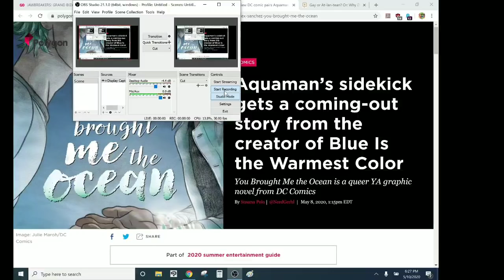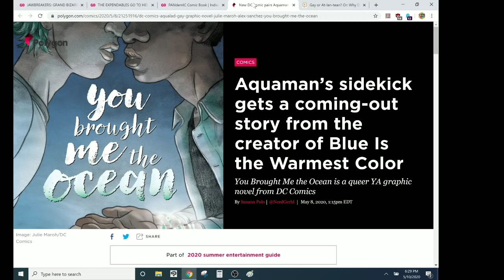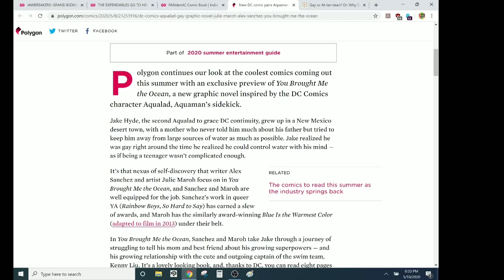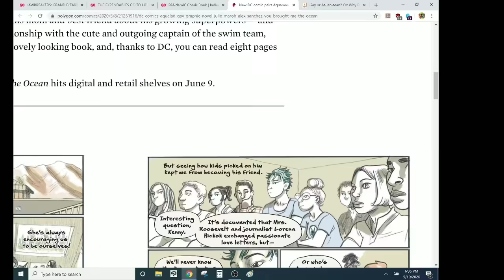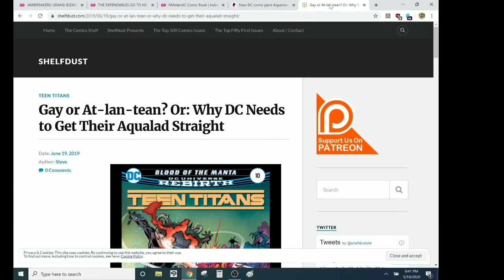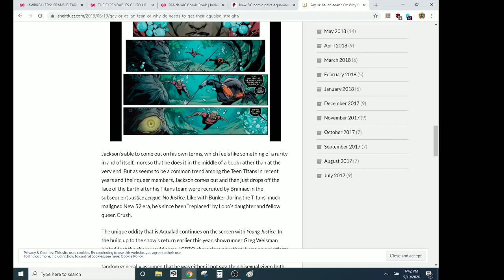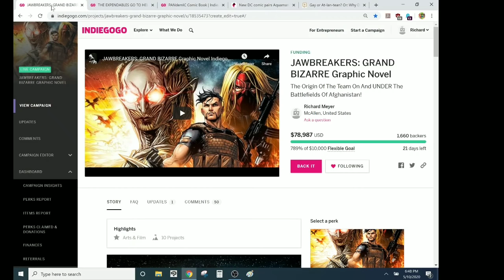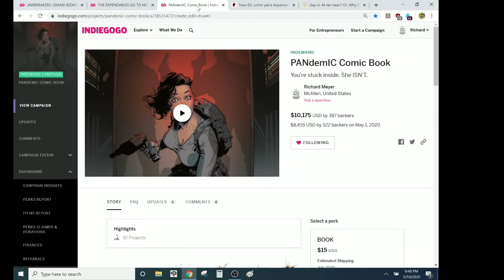YOU BROUGHT ME THE OCEAN- SJW Comic Books Feminizes Another Black Kid For...Reasons?